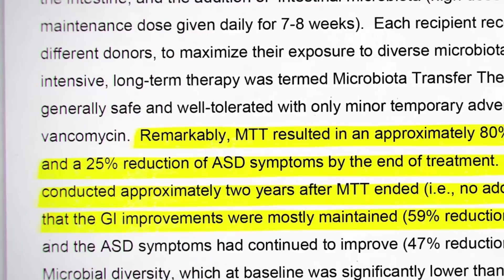The Microbiome,a hidden organ !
Learn about different ways in wich your microbiome can influence your energy, your weight and even your mood